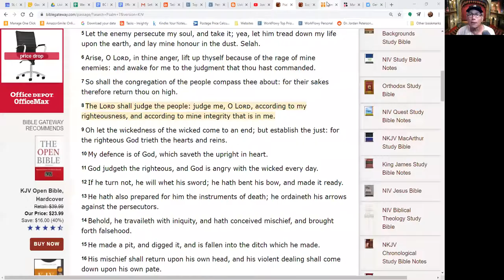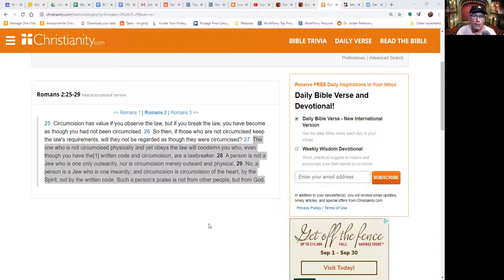Living History 08 - Integrity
Gen. 4:17-26
Psalm 7
Eccl. 4:1-5:8
Rom. 2:25-29
Mat. 2:19-23